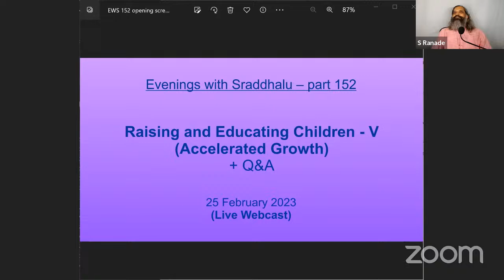EWS #152: Raising and Educating Children - V (Evenings with Sraddhalu)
Theme: Raising and Educating Children - V
Accelerated growth

(Live Webcast)